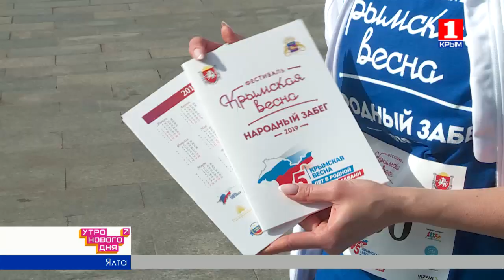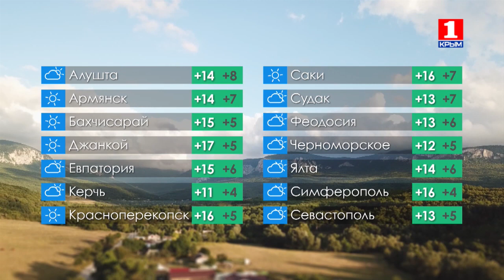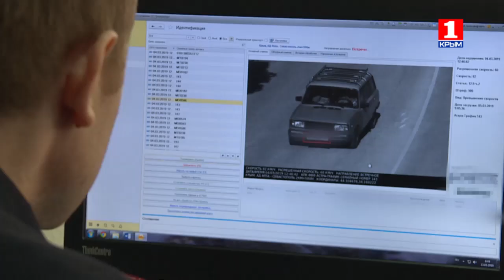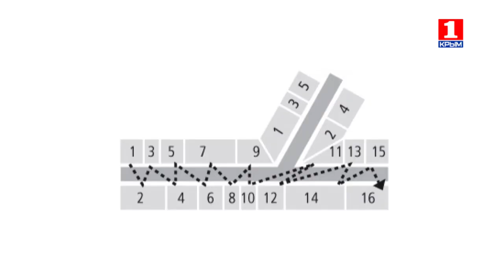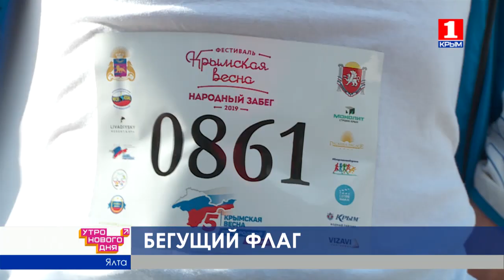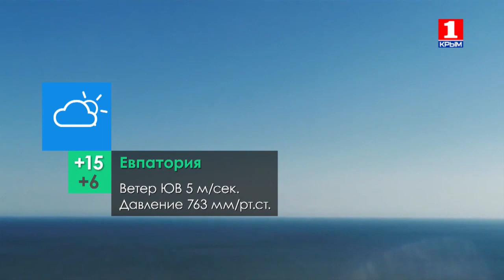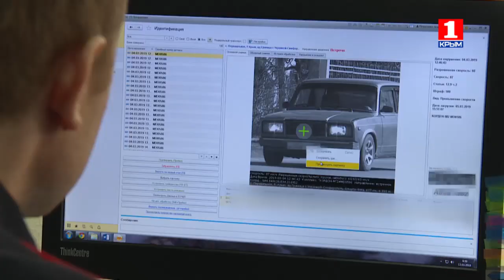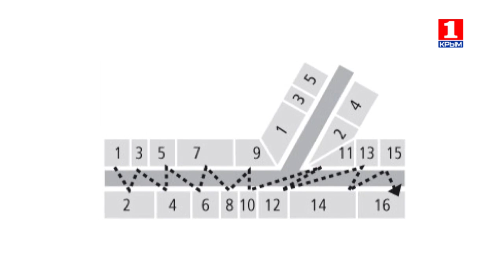Утро нового дня 19.03.2019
Как прошла встреча Владимира Путина с общественностью в Симферополе? Почему развитие гериатрической службы - инвестиция в будущее? Это и многое другое Александр Ткачёв и Салия Салямова обсудили в прямом эфире с гостями - Мариной Патриной, главным редактором общественно-политического вещания АНО «ТРК «Крым», Владимиром Андронаки, журналистом, теле-радиоведущим, и Игорем Лукьяновым - начальником «Крымского республиканского клинического госпиталя для ветеранов войн».